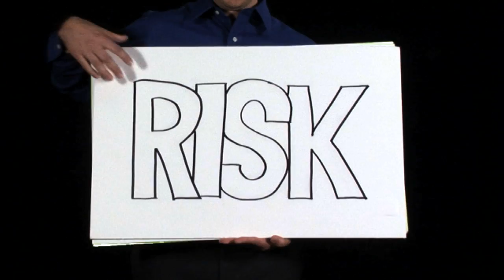Know More Risk: Low Flashpoint Liquids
Learn about low flashpoint liquids and the safeguards needed to help prevent fires.